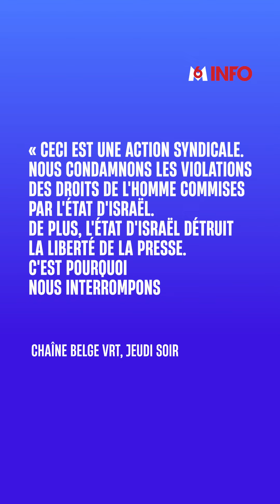Eurovision : des huées des milliers de manifestants contre la participation d'Israël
C'est l'un des grands rendez-vous du week-end: l'Eurovision. La candidate israélienne s’est qualifiée pour la finale et cela fait polémique à cause de la guerre à Gaza. 12.000 personnes ont manifesté contre sa participation.